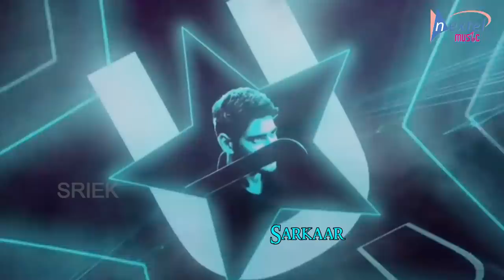Sarkaru Vaari Paata Title Song | Mahesh Babu | Parasuram Petla | Thaman S | Nextel Music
Listen to the first song from the super star Mahesh Babu upcoming film Sarkaru Vaari Paata. This is a fan made song from Nextel Media. Enjoy the songs from Sarkaru Vaari Paata Movie. Nextel Music

More Video Songs In Nextel Music

Movie Details:

Movie Name- Sarkaru Vaari  Paata
Starring- Super Star Mahesh Babu
Song Composed by - Thaman S
Lyrics - Anannth Sriram
Singer - Haarika Narayan
Vocal supervisor - Sri krishna
Recorded at SAL & V studios by Saketh Komanduri & Osho V
Additional programming- SiDdhanth & Osho V
Trumpets - Babu
Mixed & mastered by - Shadab Rayeen at NEW EDGE ( Mumbai ) & NEW EDGE (NY)
Assisted by - Abhishek
Musicians Coordinator - Manigandan
Studio Assistance - Seennu Kannan & Lingam
Produced By: Naveen Yerneni, Y Ravi Shankar, Ram Achanta and Gopi Achanta under Mythri Movie Makers, 14 Reels Plus respectively and GMB Entertainments banners.
Directed by: Parasuram Petla

Lyrics & Music : Guru
Singer : Harsha
Editing : PG